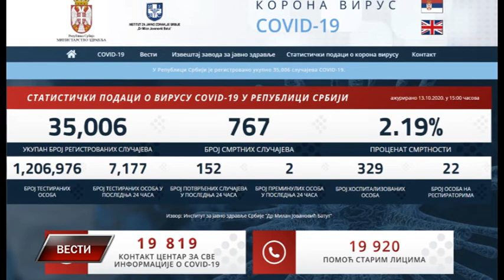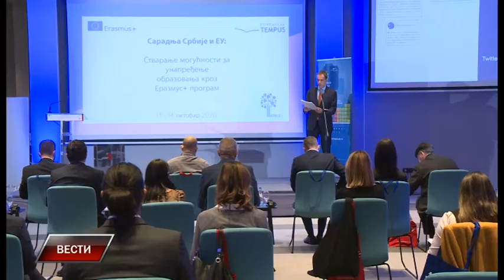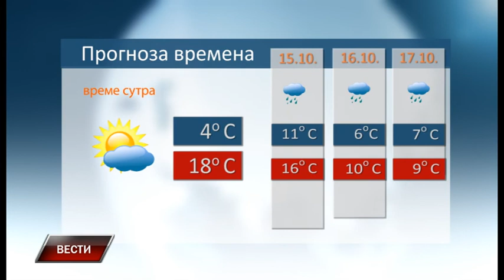Vesti 13 10 2020